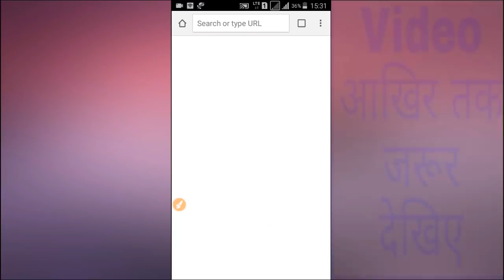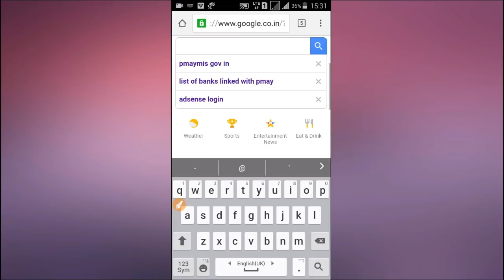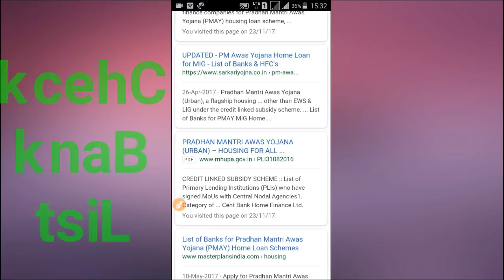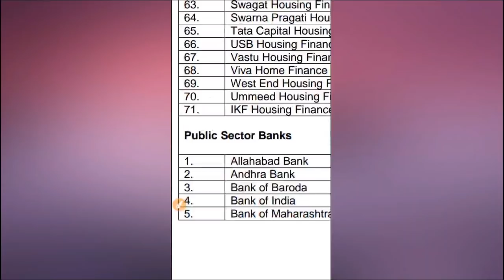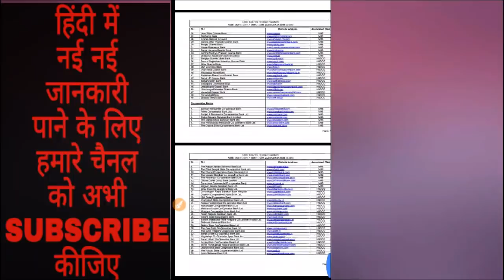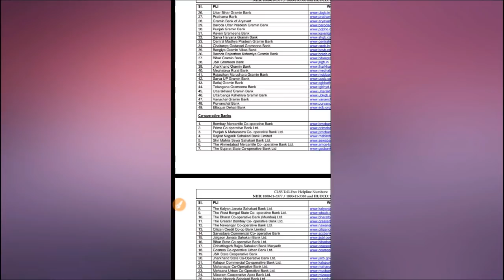List of banks linked with Pradhan Mantri Awas Yojana / Check bank list linked with PMAY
Hello Friends
In this Video i will tell you how you can find list of linked banks with Pradhan Mantri Awas Yojana to get loan.

Is Video me ham apko btayenge ki kis tarah aap Pradhan Mantri Awas Yojana me jude banks ki list dekh sakte hai jo apko loan denge.

धन्यवाद